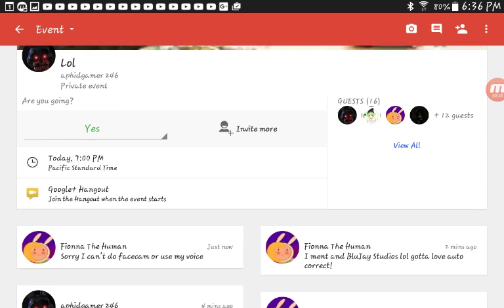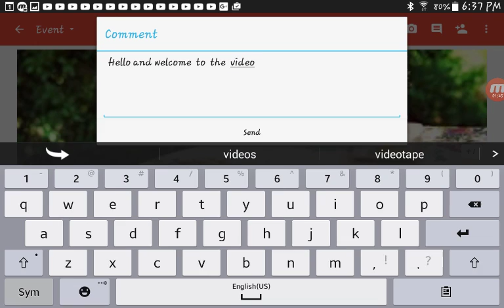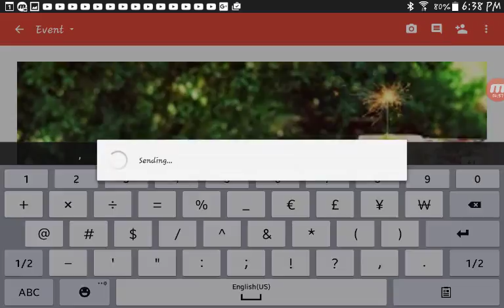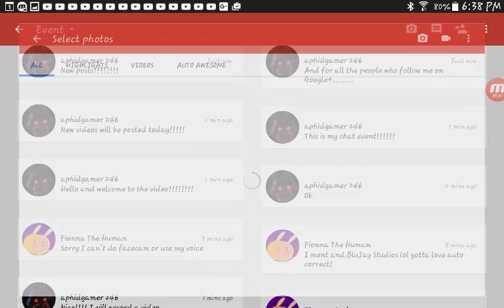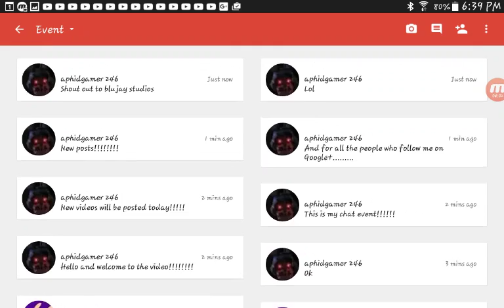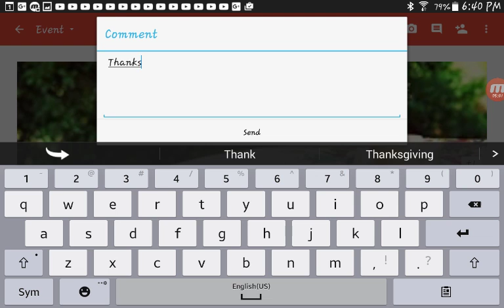My live event